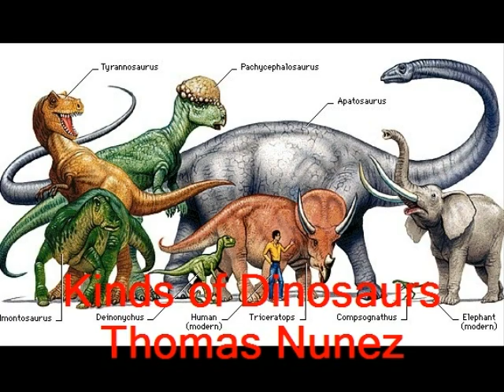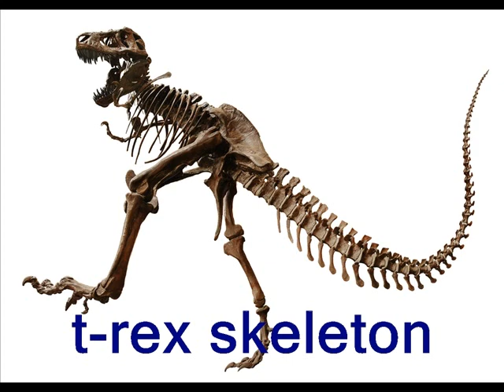''Kinds of Dinosaurs'' by Thomas Nunez 3164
DISTCO 2012 Art Elementary Level